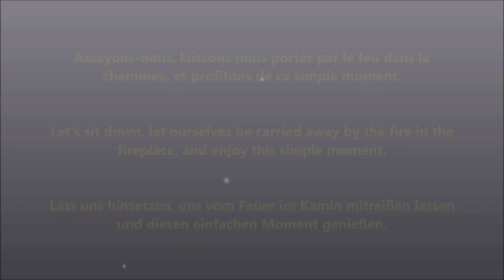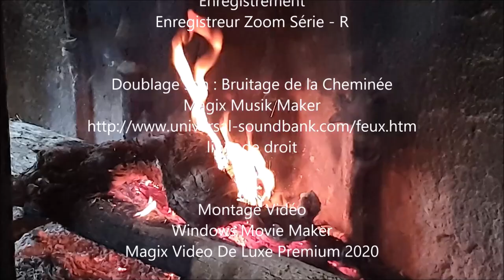Une heure au coin du feu un temps de relaxation en musique 1 hour by the fire a time of relaxation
Laissons nous porter par le feu dans la cheminée, et profitons de ce simple moment. Prenons le temps de nous reposer, de prier, de se laisser porter. Un temps de zénitude et d'intériorité en étant en harmonie intérieure dont nous avons bien besoin...

Lass uns hinsetzen, uns vom Feuer im Kamin mitreißen lassen und diesen einfachen Moment genießen. Nehmen wir uns Zeit, um auszuruhen, zu beten, uns tragen zu lassen. Eine Zeit von Zen und Innerlichkeit, um in innerer Harmonie sein brauchen wir sicher...

Let's sit down, let ourselves be carried away by the fire in the fireplace, and enjoy this simple moment. Let us take the time to rest, to pray, to let ourselves be carried. A time of zenitude and interiority  to be in inner harmony...

Laten we gaan zitten, ons laten meeslepen door het vuur in de open haard en genieten van dit eenvoudige moment. Laten we de tijd nemen om te rusten, te bidden, ons te laten dragen. Een tijd van zenitude en innerlijkheid door in innerlijke harmonie te zijn ...

Sentémonos, déjenos llevar por el fuego de la chimenea y disfrutemos de este simple momento. Tomemos el tiempo para descansar, rezar, dejarnos llevar. Un tiempo de zenitud e interioridad al estar en armonía interior ...

暖炉の火に身を任せて、このシンプルな瞬間を楽しんでみましょう。 時間をかけて休み、祈り、自分自身を運ばせるようにしましょう。 内なる調和の中にあることによる、絶頂と内在の時間...

Sediamoci, lasciamoci trasportare dal fuoco nel camino e godiamoci questo semplice momento. Prendiamoci il tempo di riposare, di pregare, di lasciarci trasportare. Un tempo di zenitudine e interiorità essendo in armonia interiore ...

Vamos nos sentar, deixar-nos levar pelo fogo na lareira e aproveitar este momento simples. Vamos dar um tempo para descansar, orar, deixar-nos levar. Um tempo de zenitude e interioridade por estar em harmonia interior ...

دعنا نجلس ، وندفع أنفسنا بعيدا عن النار في الموقد ، والتمتع بهذه اللحظة البسيطة. دعونا نأخذ الوقت الكافي لنستريح ونصلي ونسمح لأنفسنا بأن ننفذ. وقت من الهدوء والداخلية من خلال أن تكون في وئام داخلي ...

Usiądźmy, dajmy się ponieść ogniu w kominku i ciesz się tą prostą chwilą. Poświęćmy czas na odpoczynek, modlić się, dać się ponieść. Czas zenity i wewnętrznej harmonii ...

让我们坐下来，让自己被壁炉里的火迷住，享受这个简单的时刻。 让我们花时间休息，祈祷，让自己受苦。 通过内在和谐而充满热情和内在的时代...

Istukaamme alas, päästäkäämme itsemme tulen takana ja nauttikaamme tästä yksinkertaisesta hetkestä. Olkaamme aikaa levätä, rukoilla ja antaa itsemme kantaa. Sisäisyydessä olemisen tyylin ja sisustuksen aika ...

בואו נשב, בואו להיסחף ליד האש בקמין, וליהנות מהרגע הפשוט הזה. ניקח את הזמן לנוח, להתפלל, לאפשר לעצמנו להיסחף. זמן של שקט ופנימיות בכך שהוא נמצא בהרמוניה פנימית ..

A ligean ar suí síos, lig dúinn féin a bheith tugtha ar shiúl ag an tine sa teallach, agus taitneamh a bhaint as an nóiméad simplí. Lig dúinn an t-am a ghlacadh chun scíth a ligean, chun guí, chun muid féin a iompar. Am codlata agus tuirse trí bheith istigh ar an taobh istigh ...

Oturalım, şöminedeki ateşin yanından uzaklaşalım ve bu basit anın tadını çıkaralım. Dinlenmek, dua etmek, kendimizi taşımak için zaman ayıralım. İçsel uyum içinde kalarak bir zarafet ve içsellik zamanı ...

Să ne așezăm, să ne lăsăm transportați de foc în șemineu și să ne bucurăm de acest moment simplu. Să ne luăm timpul să ne odihnim, să ne rugăm, să ne lăsăm purtați. O perioadă de zenitudine și interioritate prin a fi în armonie interioară ...

Եկեք նստենք, թող մեզ բռնի կրակի միջով տանի բուխարու մոտ և վայելենք այս պարզ պահը: Եկեք ժամանակ տրամադրենք հանգստանալու, աղոթելու, մեզ թույլ տալու մեզ: Նրբագեղության և ինտերիերի մի ժամանակ, ներքին ներդաշնակության մեջ գտնվելով ...

Mir sëtzt eis, loossen eis duerch de Feier am Kamäin gefouert ginn, a genéisst dësen einfachen Moment. Loosst eis d'Zäit huelen fir ze raschten, ze bidden, fir eis selwer ze droen. Eng Zäit vu Liichtegkeet an Interieur andeems en an bannenzeger Harmonie ass ...

La oss sette oss ned, la oss bli ført bort av ilden i peisen, og nyt dette enkle øyeblikket. La oss ta oss tid til å hvile, til å be, for å la oss bli båret. En tid med stillhet og indre ved å være i indre harmoni ...

FZ 1000 Lumix - DIJ Osmo Pocket - Samsung Galaxy S10+
Images 2020 ©aimeguthleben    Bourgogne - Alsace

Musique Création Originale "le son de la patience"

Instrument
Claviers Arrangeur Yamaha GENOS

Doublage son : Bruitage de la Cheminée  libre de droits

Montage Vidéo
Windows Movie Maker Magix -   Video De Luxe Premium 2020

Mots clefs de diffusion.
Prayer Music - Gebet Musik - Beautiful Relaxing Music for Stress Relief Meditation Music, Sleep Music - Ambient Study Music - Musique pour méditation et prière - prayer - zen - relaxing meditation - romanticmusic lovesong beautifulmusic thoughtfulmusic emotionalsong crazymusic .

Janvier 2020